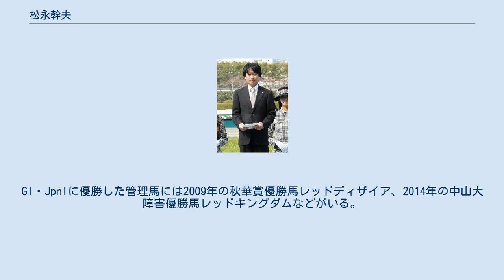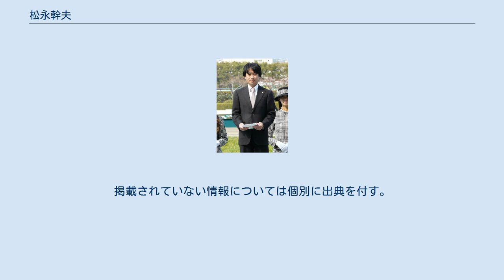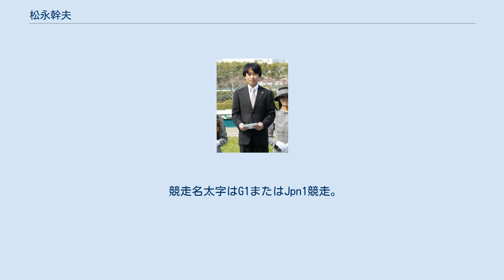松永幹夫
松永 幹夫（まつなが みきお、1967年4月10日 - ）は、日本中央競馬会（JRA）に所属する元騎手、現調教師。
熊本県合志市（旧・菊池郡西合志町）出身。
 1986年に騎手デビュー。
同年最多勝利新人騎手となるなど早くから頭角を現す。
1991年にイソノルーブルで優駿牝馬（オークス）でGI競走を初制覇したことをはじめとして牝馬限定競走で顕著な成績を挙げ、「牝馬の松永」の異名を取った。
また、1980年代後半に勃興した第2次競馬ブーム期にあっては、端正な容姿と相俟って多くの女性ファンを獲得し、「ミッキー」の愛称と共にアイドル的な人気を博した。
騎手通算成績は12607戦1428勝、うちGI競走11勝を含む重賞69勝（地方競馬成績含む）。
 2007年より調教師。
GI・JpnIに優勝した管理馬には2009年の秋華賞優勝馬レッドディザイア、2014年の中山大障害優勝馬レッドキングダムなどがいる。
2015年度JRA優秀技術調教師。
 1967年、熊本県西合志町に生まれる。
県の畜産試験場に勤務していた父親が馬好きだったことから、幼少の頃より父親に連れられて近郊の荒尾競馬場を訪れ、また同じ九州出身の騎手吉永正人の活躍などに触れて、将来の目標に騎手を志した。
中学校卒業後、JRA競馬学校騎手課程に第2期生として入学。
同期には横山典弘、熊沢重文らがいる。
1期下には後に中央競馬の通算最多勝利記録を樹立する武豊がいたが、武は先輩である松永の様子を見て「あの人は勝ちまくるだろう」と考えていたという。
卒業後は栗東トレーニングセンターの山本正司厩舎に所属。
以後松永は引退まで山本厩舎に所属を続ける。
 1986年3月1日に騎手デビュー。
同23日に騎乗馬ツルマイスワローで初勝利を挙げる。
初年度は夏の北海道開催から成績を伸ばし始め、新人としては加賀武見の58勝（1960年）、小屋敷昭の41勝（1981年）に次ぐ史上3位の記録（当時）となる40勝を挙げて関西放送記者クラブ賞（関西新人賞）を受賞した。
3年目の1988年9月、サザンビーナスで函館3歳ステークスを制し、重賞初勝利を挙げる。
以後も順調に成績を上げ、翌1989年には初出場したワールドスーパージョッキーズシリーズに優勝。
年間では88勝を挙げ、武豊に次ぐ関西2位（全国4位）を記録した。
この頃、松永と武は関西の女性ファンの人気を二分し、特に京都競馬場では入場人員が14年ぶりに10万人を突破するという集客効果ももたらした。
 1991年、松永はイソノルーブルとのコンビで牝馬クラシック戦線に臨む。
クラシック初戦・桜花賞では1番人気に支持されたが、スタート前に馬の右前脚の蹄鉄が外れ（イソノルーブル落鉄事件）、再装着できないまま発走した結果、5着に敗れた。
この出来事に松永はかつてなく落胆したが、二冠目の優駿牝馬（オークス）で桜花賞の雪辱を果たし、デビュー6年目でGI初制覇を果たした。
これは逃げきりでの勝利であったが、松永は勝因について「桜花賞でのアクシデントで、イソノルーブルという馬は、馬場に出たら蹄鉄の履き替えもさせない気性の激しい馬だというイメージができあがっていたと思う。ほかの馬に乗っていた騎手にもそのイメージはあったはず。イソノルーブルが逃げても、どうせ引っかかって自滅する、そう見られていたので、楽に逃がしてもらえたのでしょう」と述べ、「桜花賞の落鉄があったから、オークスは勝てたのだと思う」としている。
 1996年3月には、重賞勝ち馬ゼネラリストの調教に臨む際に落馬し、同馬に腹部を蹴られて左腎臓の半分の摘出しなければならなくなる重傷を負った。
しかし秋には復帰すると、ファビラスラフインで当年新たな牝馬三冠最終戦として創設された秋華賞を制してGI2勝目を挙げた。
翌1997年にはキョウエイマーチに騎乗して桜花賞を制し、オークス、秋華賞と合わせ、騎手として嶋田功、河内洋に次ぐ史上3人目の「牝馬三冠」を達成。
年間では自己最高となる101勝を挙げ、全国3位を記録した。
 2000年にはチアズグレイスで桜花賞2勝目を挙げたほか、秋には古牝馬混合競走のエリザベス女王杯で、これを最後に引退が決まっていた二冠牝馬ファレノプシスに騎乗、自身が「ジョッキーとして会心のレース」と語る好騎乗で勝利に導き、同時に騎手として史上初の「牝馬四冠」も達成した。
また同年8月27日には、騎手として史上15人...